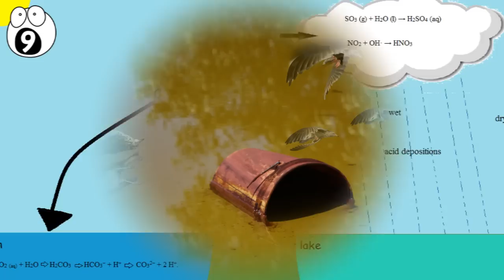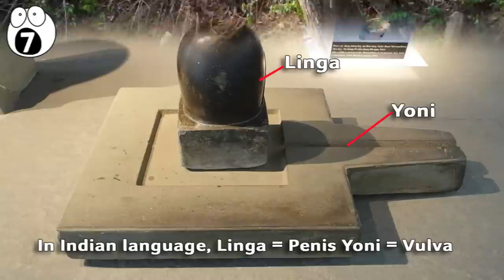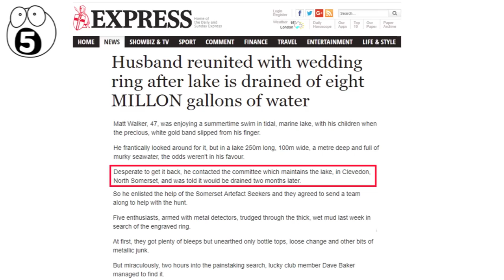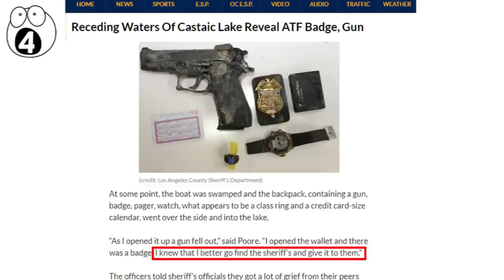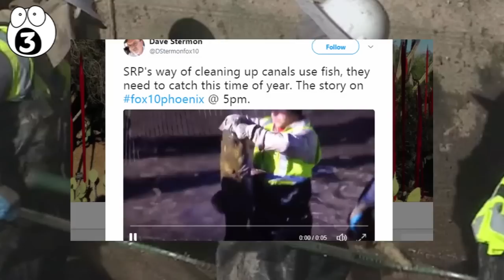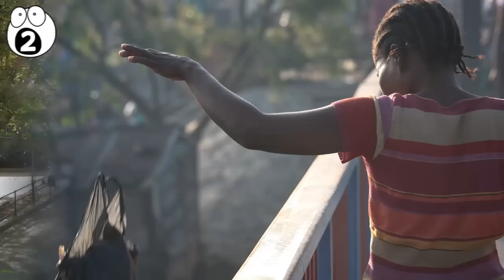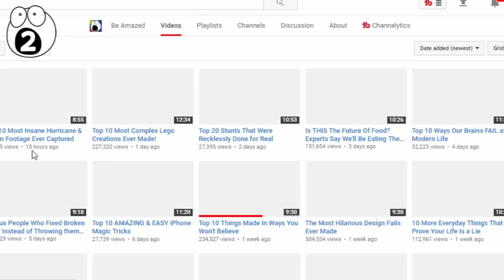Bizarre Discoveries Found in Drained Water Bodies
Bodies of water contain lots of terrifying creatures and eerie discoveries. They conceal tonnes of items and creatures well beyond our imagination. Despite how chilling it might sound, these reservoirs, lakes, waterways, and seas still hold some bizarrely interesting finds.